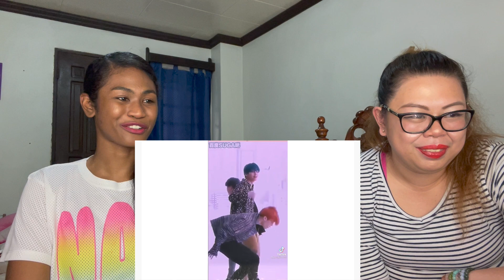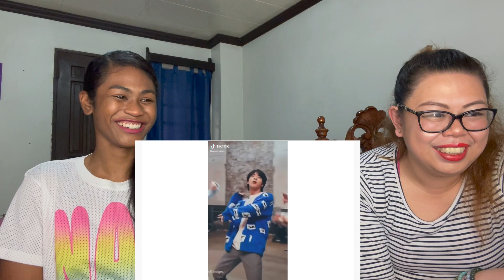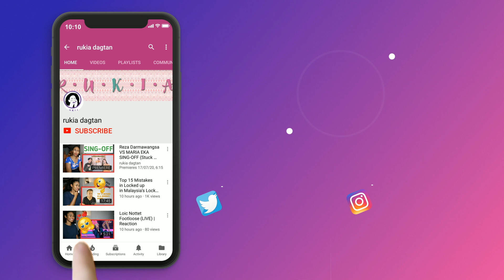BTS tiktoks #1 | Reaction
Today I am reacting to BTS tiktoks #1

MAILING ADDRESS:
Rukaiya Dagian
2600 Baguio City
Philippines